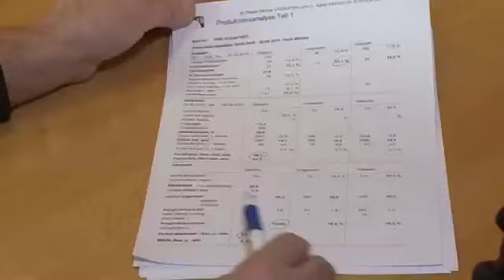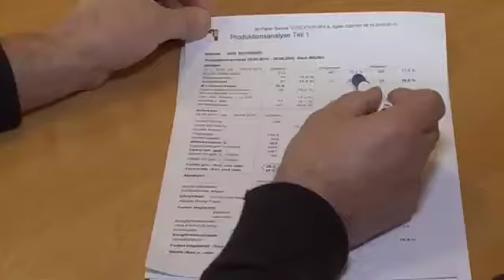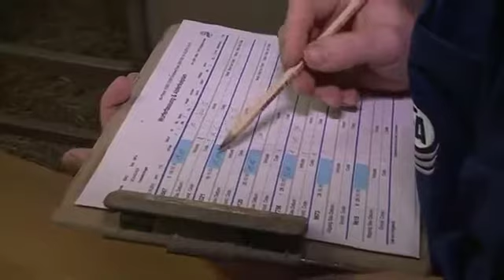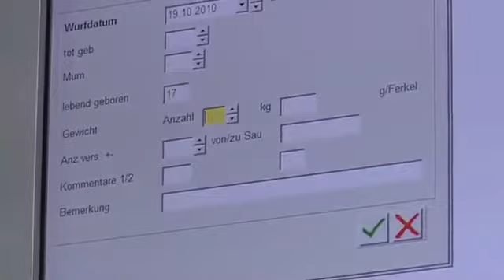Pour mieux atteindre son objectif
Pour de 330 producteurs de percelets travaillent aujourd'hui avec UFA 2000planer suite au lancement de ce logiciel de gestion des truies par UFA en 2008. Roland Schacher en fait partie. Sur son exploitation, l'inscription systématique des données et la mise en valeur des principaux chiffres-clé de la production, couplées aux mesures d'optimisation qui en découlent, sont gages de succès économique.